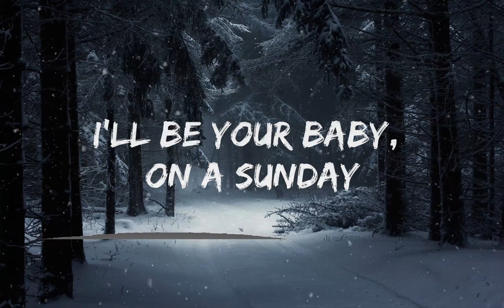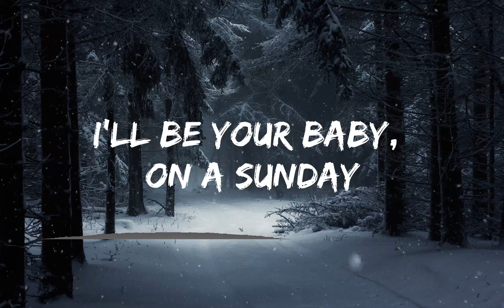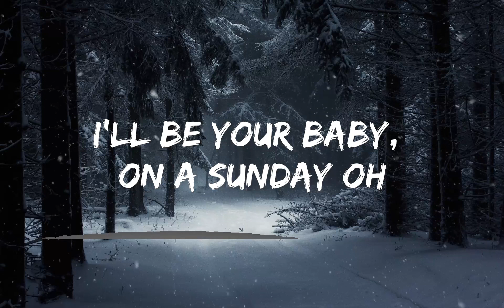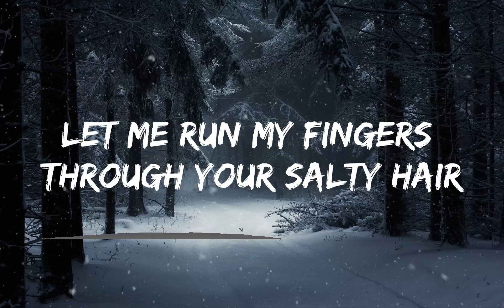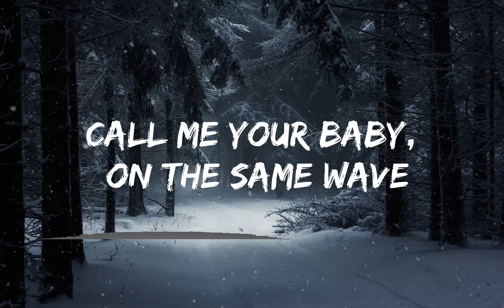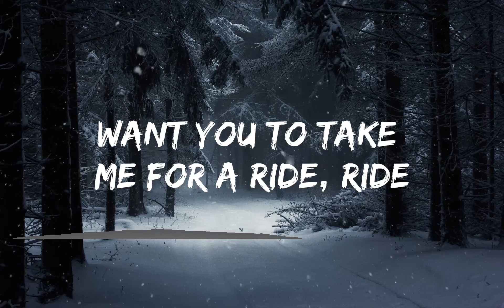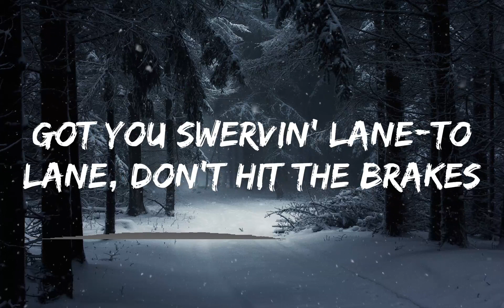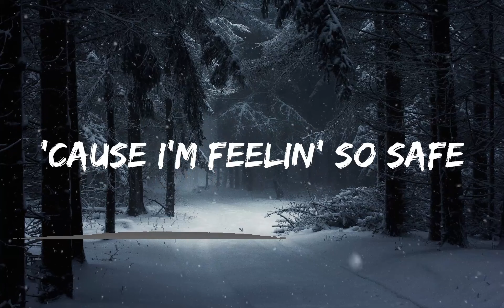Katy Perry - Harleys In Hawaii (Lyrics) | 25mins Lyrics - Chill with me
🎤 Lyrics: Katy Perry - Harleys In Hawaii

[Pre-Chorus]
[Chorus]
Want you to take me for a ri-ide, ride
We're ridin' Harleys in Hawaii-i-i (Ha)

[Chorus]
There's pink and purple in the sky-y-y (No, no ,no)

[Bridge]
(Ah-ooh)
No, no
(Ooh)

[Chorus]
Want you to take me for a ri-ide, ride (Oh)

[Outro]
I'll be your baby, on a Sunday (Ah-ooh)
Oh woah
Call me your baby, catch the same wave (Ooh)
Oh woah

📷 Wallpaper: htt